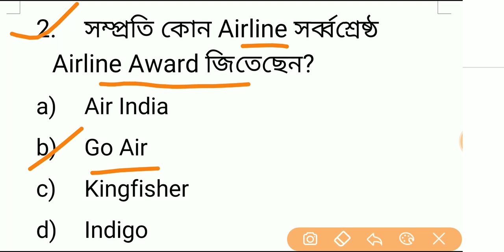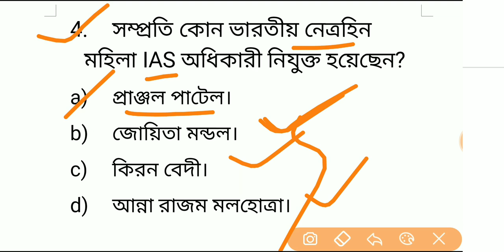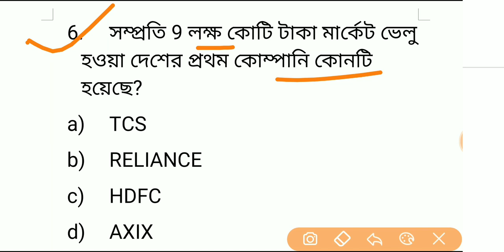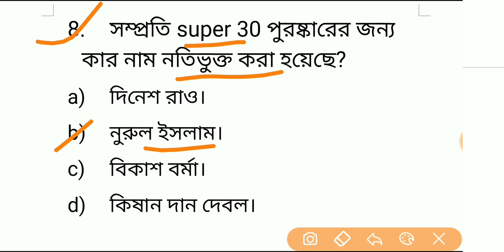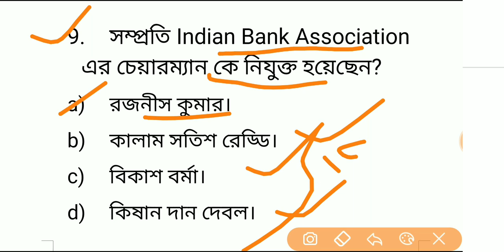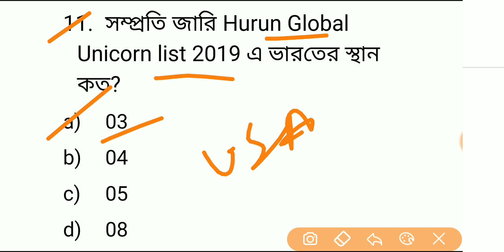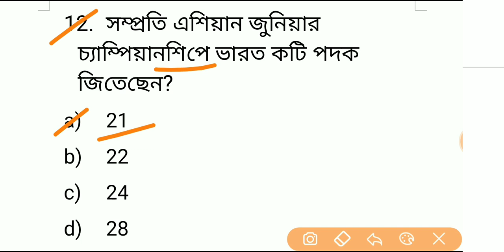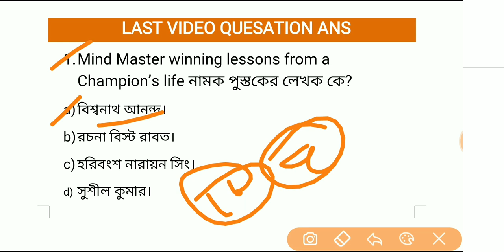22 Oct 2019 !! Bengali exam !! Current affairs in Bengali